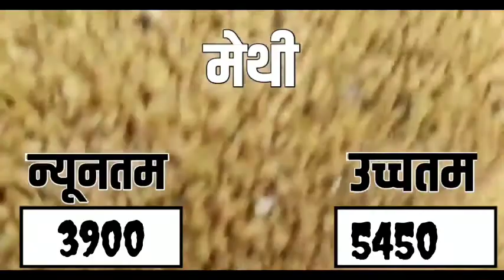आज 29 जुलाई 2022 के सभी फसलों के मंदसौर मंडी भाव|Mandsaur Mandi bhav today 29 july 2022